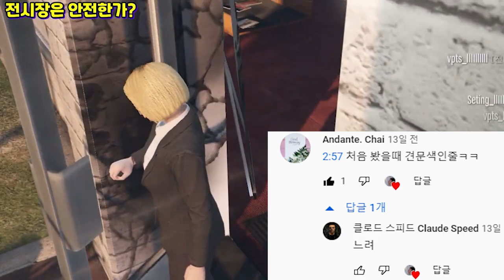예능 댓글 모음집#41 (매우 1차원적인 드립 모음) ㅋㅋㅋㅋㅋㅋㅋㅋㅋㅋ